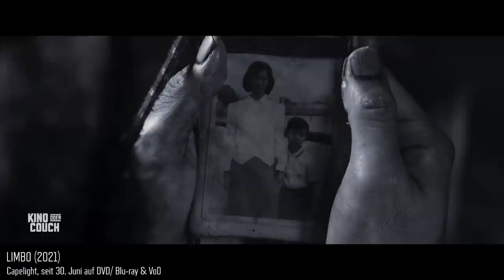SCHRÖCK empfiehlt: FREAKS OUT und andere Filmtipps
Schon alles gesehen, durchgezappt, gestreamt, gebingt? Dann solltet ihr hier mal flott draufklicken. In unserem neuen Format DANIELS HEIMKINO-ECKE zaubert Schröck Film-Tipps aus dem Hut, die euch garantiert an die Couch fesseln. Fantasy-Abenteuer mit Drachen, eine Gruppe Zirkusfreaks zu Zeiten des Nationalsozialismus und ein Neo-Noir-Thriller aus Hongkong – Programm, bunt wie ein cineastischer Konfettiregen.

Welche großartigen Filme habt ihr in letzter Zeit entdeckt, die unter dem Radar laufen?

Und darum geht’s in FREAKS OUT: Rom im Jahre 1943. Nach der Absetzung Mussolinis und dem Ausscheiden Italiens aus den Kampfhandlungen des Zweiten Weltkriegs sind große Teile des Landes von deutschen Truppen besetzt. Ethnische Minderheiten und andere Sonderlinge aller Art haben es nun noch schwerer als unter der Herrschaft der nationalen Faschisten. Das gilt auch für Wolfsmensch Fulvio (Claudio Santamaria), Albino und Insektenflüsterer Cencio (Pietro Castellitto), die elektrisch aufgeladene Matilde (Aurora Giovinazzo) sowie den magnetischen Zwerg Mario (Giancarlo Martini) als ihr jüdischer Zirkusmaestro Israel (Giorgio Tirabassi) von den Nazis in ein KZ deportiert wird.

Erscheinungsjahr: 2021
Länge: 2 h 21 min
Genre: Abenteuer, Drama, Fantasy
FSK: 16
Regie: Gabriele Mainetti
Drehbuch: Gabriele Mainetti, Nicola Guaglianone
Cast: Claudio Santamaria, Aurora Giovinazzo, Pietro Castellitto
Vertrieb: SquareOne Entertainment

Und in LIMBO: Der frisch von der Akademie eingetroffene Polizeianfänger Will Ren (Mason Lee) bekommt als seinen ersten Partner ausgerechnet den just von einer längeren Suspendierung zurückgekehrten Veteranen Cham Lau (Lam Ka Tung) zugeordnet. Während die zwei noch versuchen, sich zusammenzuraufen, müssen sie gleich in einem verzwickten Fall ermitteln. Es geht um einen brutalen, von der Presse „Hand Fetish Ripper“ getauften Serienkiller. Da sie bei der Suche nach dem Täter nicht wirklich vorankommen, aber immer neue Opfer aufgefunden werden, greifen die Cops zu einer verzweifelten Maßnahme: Sie bitten die Kriminelle Wong To (Yase Liu) um Hilfe und darum, als Köder für den Killer zu agieren.

Erscheinungsjahr: 2021
Länge: 1 h 58 min
Genre: Thriller, Krimi, Drama
FSK: 18
Regie: Soi Cheang
Drehbuch: Kin Yee Au
Cast: Ka Tung Lam, Yase Liu, Mason Lee

Und bei DUNGEONS & DRAGONS: EHRE UNTER DIEBEN: Auf der Suche nach einem mächtigen magischen Relikt, das in die falschen Hände geraten ist und nun droht ein uraltes Übel auf die Welt loszulassen, schart der charmante Dieb Edgin (Chris Pine) eine Gruppe von Abenteurern mit außergewöhnlichen Fähigkeiten um sich. Begleitet wird der Barde Edgin vom mutigen Paladin Xenk (Regé-Jean Pagé), der gestaltwandelnden Druidin Doric (Sophia Lilis), der Barbaren-Kriegerin Holga (Michelle Rodriguez) und dem Zauberer Simon (Justice Smith). Gemeinsam begibt sich die ungleiche Bande auf eine gefährliche Reise durch die Vergessenen Reiche, wo Magie und Fabelwesen an jeder Ecke lauern und setzen dabei ihr Leben aufs Spiel. Die abenteuerliche Quest der Diebe ist aber immerhin Ehrensache, gilt es doch einen schwerwiegenden Fehler geradezubiegen: Denn sie sind es, die dafür verantwortlich sind, dass das Relikt überhaupt zu ihrer ehemaligen Auftraggeberin (Daisy Head) gelangt ist und die hat nichts Gutes im Sinn.

Erscheinungsjahr: 2023
Länge: 2 h 14 min
Genre: Action, Abenteuer, Komödie
FSK: 12
Regie: John Francis Daley, Jonathan Goldstein
Drehbuch: Jonathan Goldstein, John Francis Daley, Michael Gilio
Cast: Chris Pine, Michelle Rodriguez, Regé-Jean Page

Moderation: Daniel Schröckert
Producing: Andrea Afflerbach & Katrin Riege
Redaktion: Michael Levitan & Ludwig Samsinger
Kamera, Ton & Schnitt: Andreas Badér
Drehlocation: Vier Jahreszeiten Hamburg